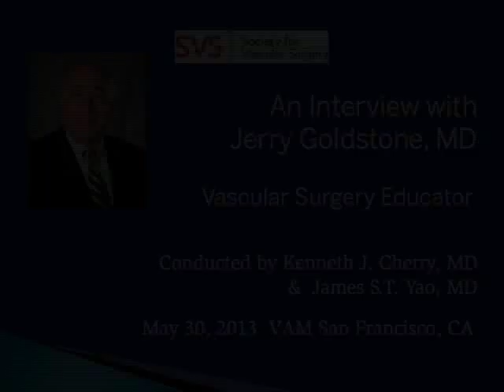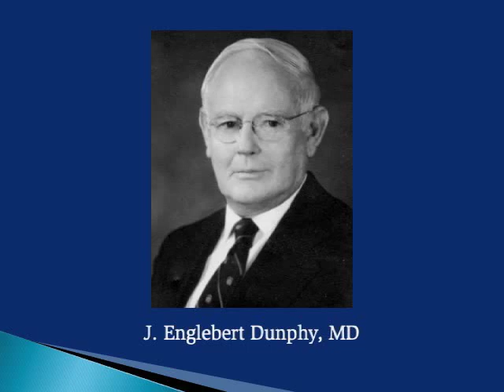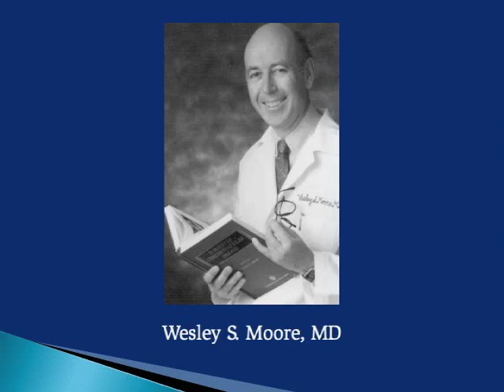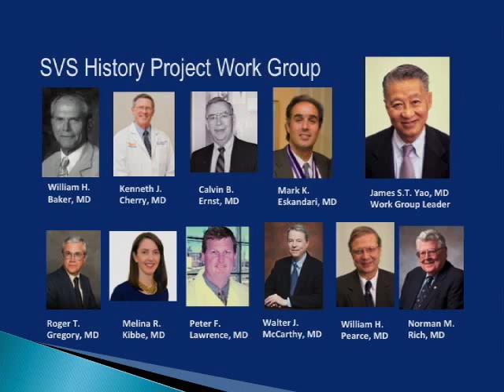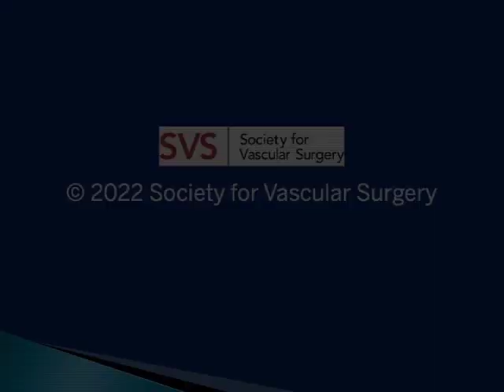An Interview with Dr. Goldstone